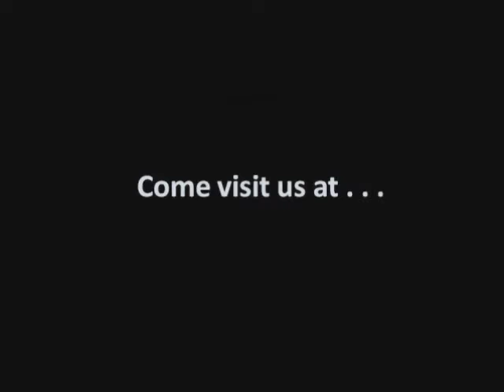Robotic Exhibition Publicity Part 2